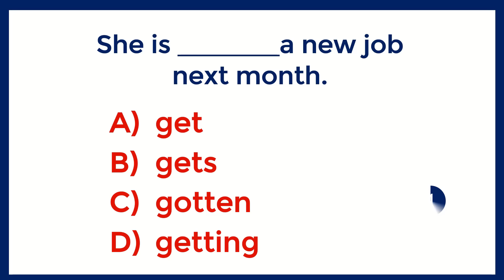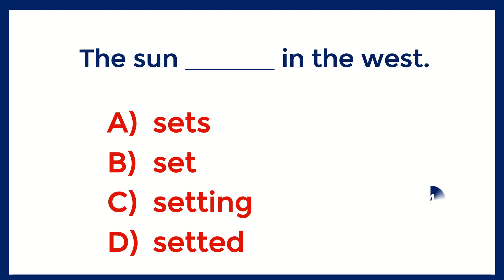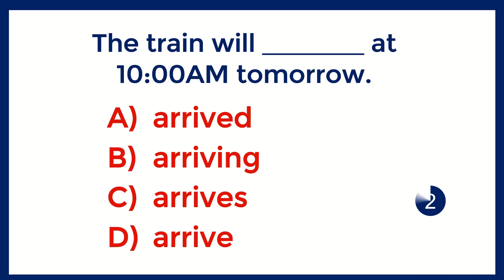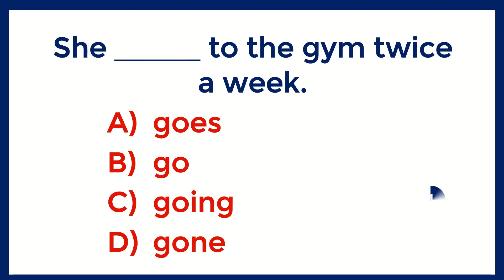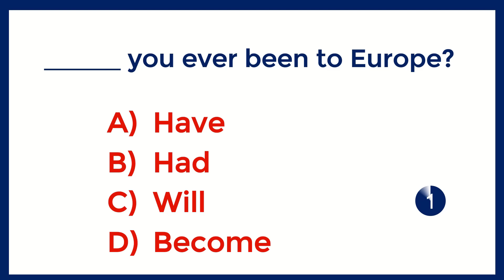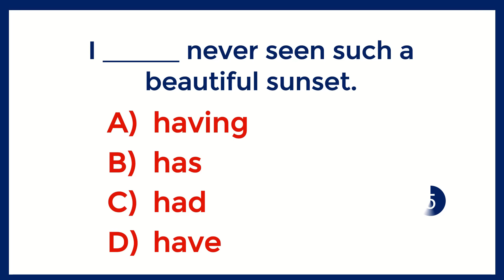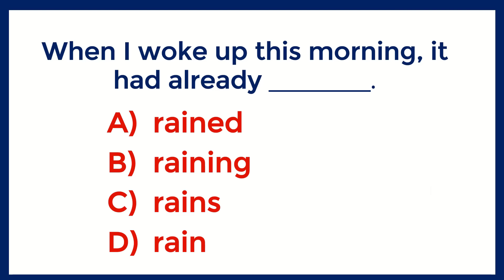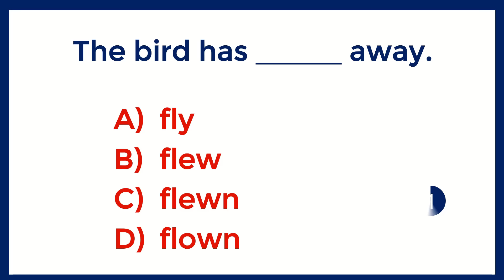Mixed Grammar Quiz: If you score over 90% on this quiz, you English is EXCELLENT!